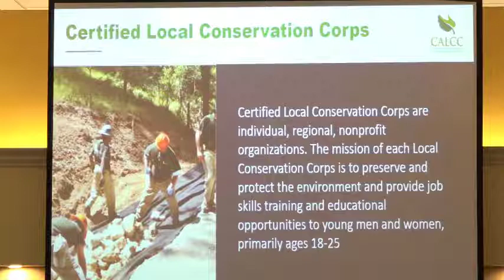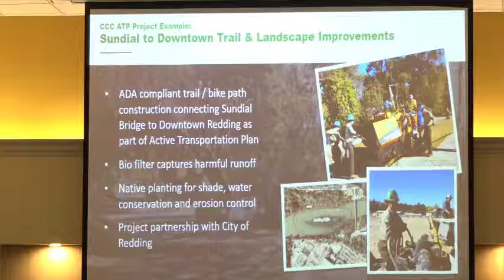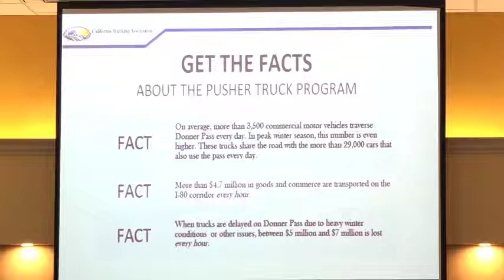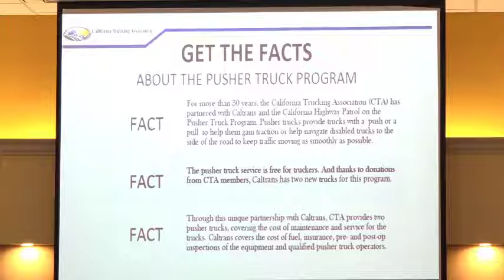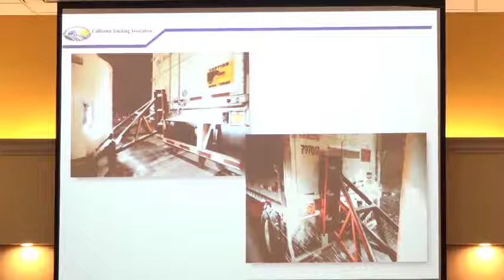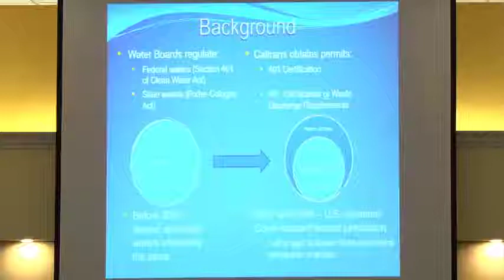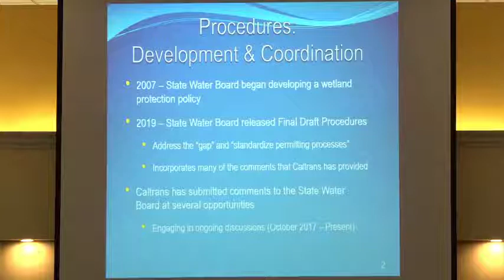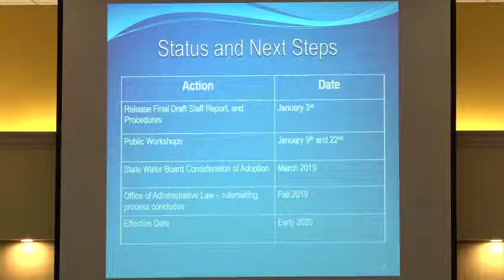California Transportation Commission Meeting 1/30/19 Part 1 of 2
California Transportation Commission Meeting
January 30, 2019
Rocklin, California